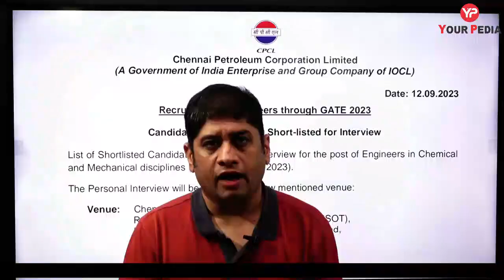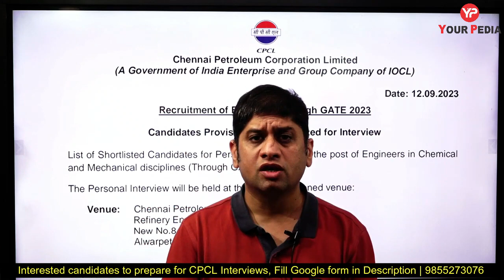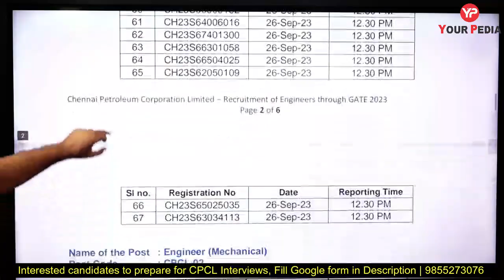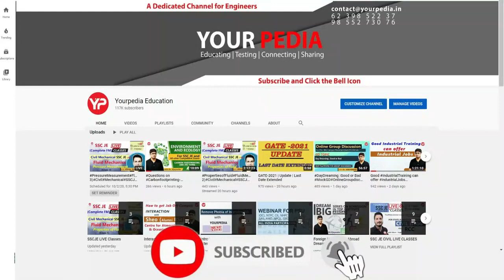Interview has cut off | CPCL Shortlisting & Interview schedule announced through GATE 2023 CH & ME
Interview has cut off | CPCL Shortlisting & Interview schedule announced through GATE 2023 chemical & Mechanical Interview preparation & guidance